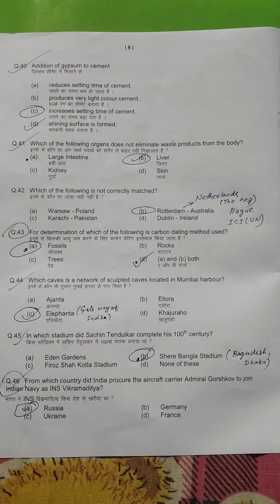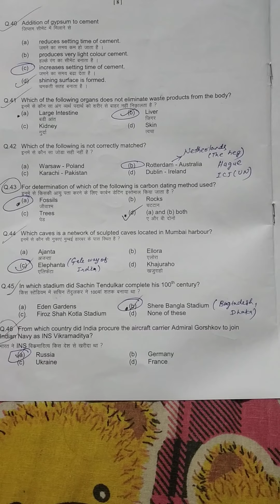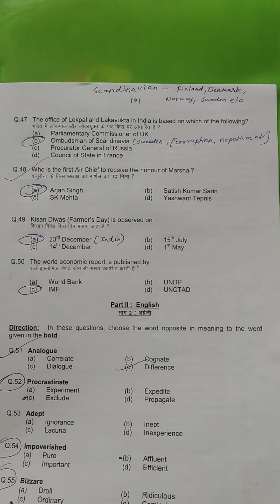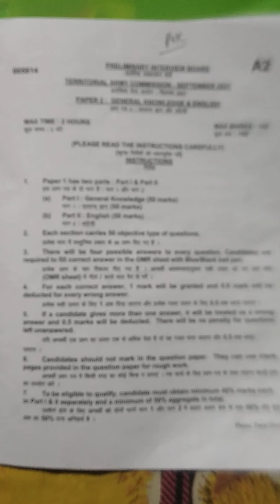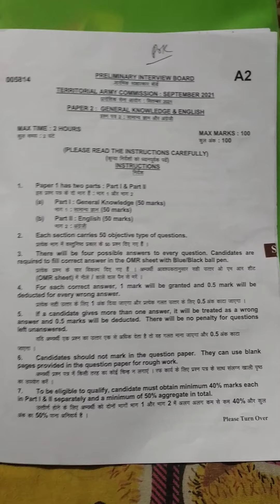Territorial Army Commision:Sep 2021 Paper-2 GK - PART -2